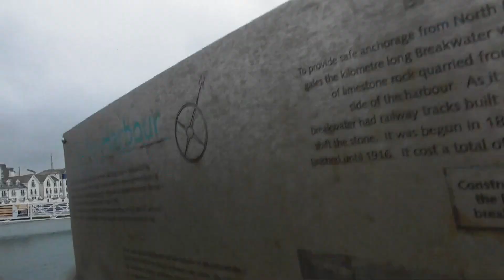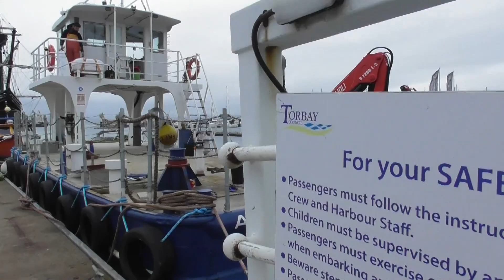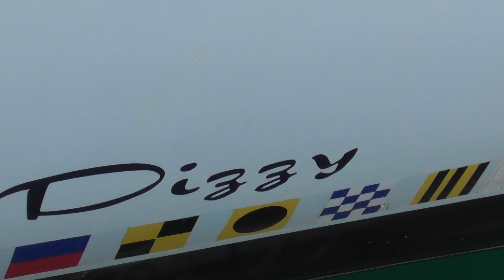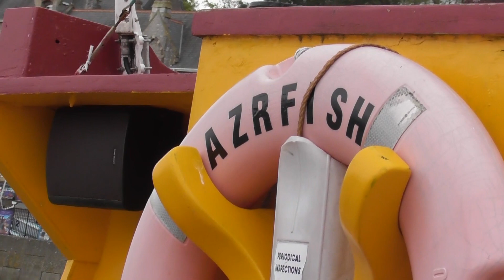Bear's Bites 30/04/2024 Part 3 of 5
Bear's Bites 30/04/2024 Part 3 of 5 (Includes quayside, Nao Victoria, BM74 Our Heather, BM45 Pilgrim, MV Razrfish, MV Agwi)